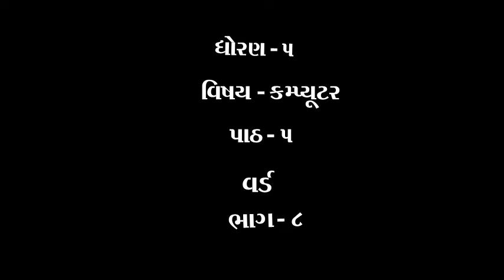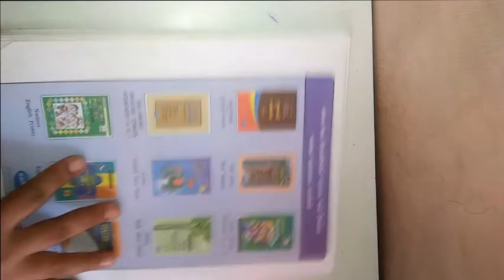ધોરણ ૫ વિષય કમ્પ્યુટર પાઠ ૫ વર્ડ ભાગ ૮